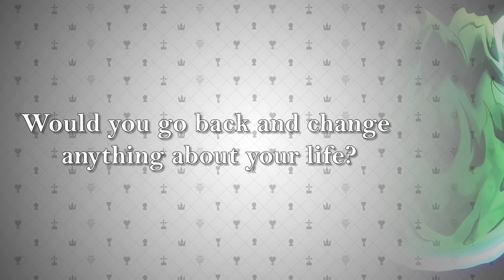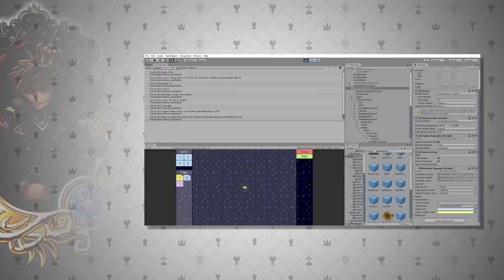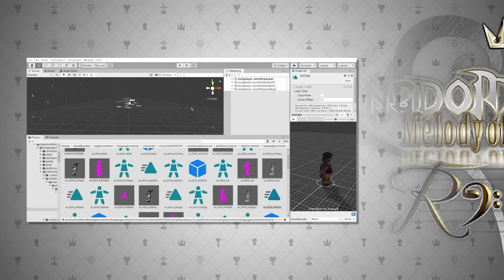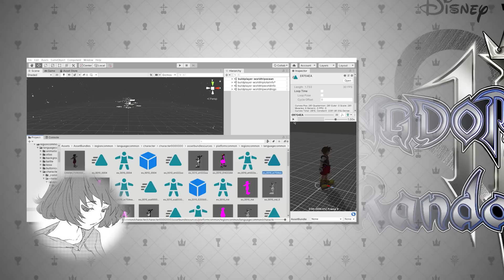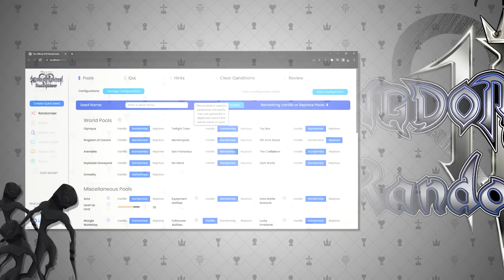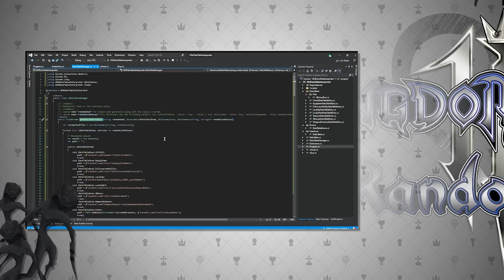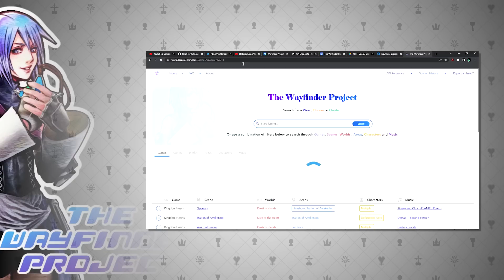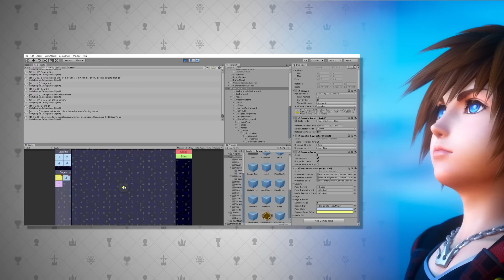Toxic Entitlement ~ My Kingdom Hearts Modding Experience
This is a recounting of my experiences with entitlement from people during my time creating mods for the Kingdom Hearts community. Thank you for listening to my story and please do not allow for this kind of entitlement to spread in your communities. Please stand up for creators that have experienced this and give them the support they need.

I also will be coming back to make YouTube content very soon. This whole experience was weighing on my mind for a long time now, and reflecting and sharing this felt like a huge relief. It has given me drive to produce and create things for myself again.

This video would not have been possible without my friends who gave me the love and support I needed during these events and for giving my the strength to finish and publish this video. @PreferredWhale6 @SuperSpikeGhettiBrosPod @BioRoxas @damo @RegularPat @tatsoomaki

All my projects are available on GitHub if you are curious about my work